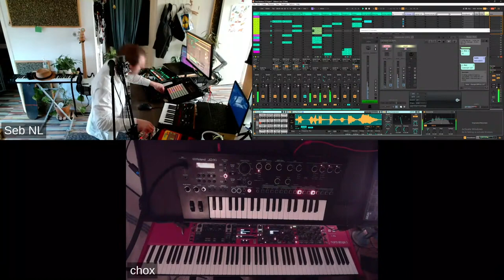Electronic jam session with Peach , Chox and Seb Part 1